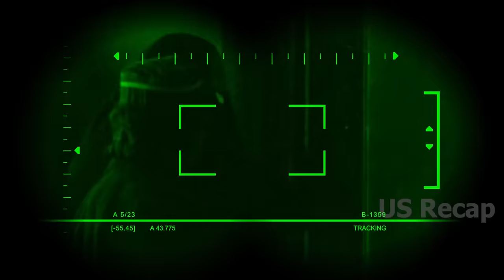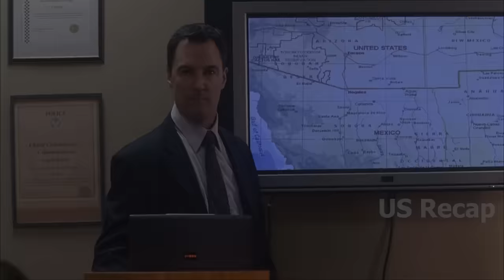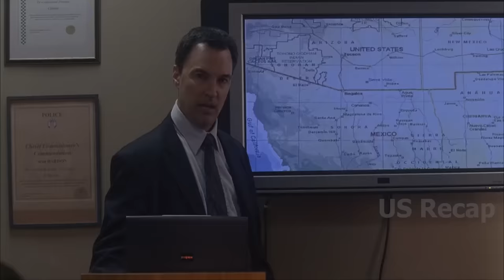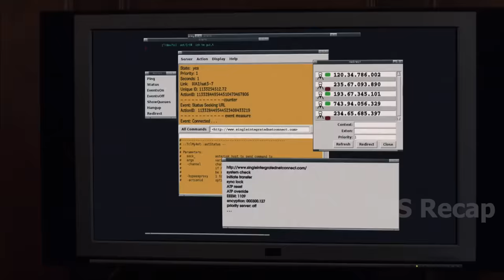Some tough guys are messing with the new dude in town, not knowing he's actually the new law...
Some tough guys are messing with the new dude in town, not knowing he's actually the new law enforcement.

Title: The Sheperd (2008)
Jean-Claude Van Damme as Jack Robideaux, Stephen Lord as Benjamin Meyers, Natalie J. Robb as Capt. Ramona Garcia, Gary McDonald as Billy Pawnell, Daniel Perrone as Felix Nestor, Scott Adkins as Karp, Andrée Bernard as Lexxi, Dan Davies as Emile, Phil McKee as Jed.